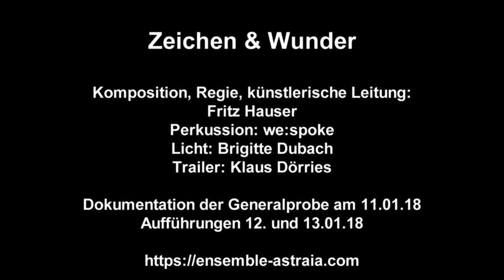Zeichen und Wunder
Uraufführung am 12. Januar 2018 im H95, Basel

weitere Aufführungen am 13. und 14. Januar 2018

Ensemble Astraia: Barbara Schingnitz (mezzo), Leslie Leon (mezzo), Rebecca Ockenden (soprano)

Ziv Braha (Theorbe)

We Spoke (percussion)

Künstlerische Leitung/Regie: Fritz Hauser

ZEICHEN UND WUNDER ist Klang- und Raumkonzept zugleich. Die Kombination der drei Frauenstimmen, die entweder allein, als Duo oder im Terzett ertönen, umreisst den musikalischen Raum des zeitenüberspannenden Projektes, das in behutsamer Regie (Fritz Hauser) gestaltet und eingebettet in die Lichtgestaltung von Brigitte Dubach visualisiert wird: Musikalische Impulse werden als Raum- und Bewegungsideen aufgenommen, Monolog wird durch Kommunikation erweitert, Einklang steht neben Mehrstimmigkeit, Harmonie und Disharmonie überlappen und ergänzen sich. In wechselnder Besetzung, collagenhaft bereits bestehende Musik mit Improvisatorischem verwebend oder sie sogar in simultaner Überlagerung präsentierend, öffnet sich dem Publikum eine akustische wie visuelle Mehrschichtigkeit, die mit elementaren, durch alle Zeiten hindurch kompositorisch gültigen Parametern wie Geräusch-Klang, Sprache-Ton, Stimme-Instrument spielt und sie hinterfragt. In einem offenen Raum bewegen sich die Figuren – sowohl die SängerInnen als auch die SchlagzeugerInnen.

Programm

Mela Meierhans:        WIND ZEIT TON (2016/17)
Fritz Hauser:              Konzeptstücke (2017)
Pérotin:                       Sederunt Principes (organum quadruplum, ca. 1199)
Anonymus:                Clausula In Seculum „D’Amiens Longum“ (13. Jh.)
Barbara Strozzi:

aus Il primo libro di madrigali, op. 1 (1644) : Sonnetto proemio dell’opera, Le Tre Grazie a Venere
aus Cantate, ariette e duetti, op. 2 (1651): Gl’occhi superbi, La riamata da chi amava

aus Cantate e ariette, op. 3 (1654): Begli occhi

aus Arie a voce sola, op. 8  (1664): Che si può fare